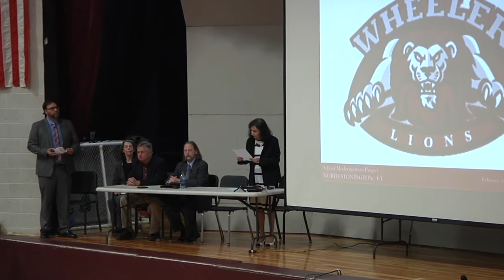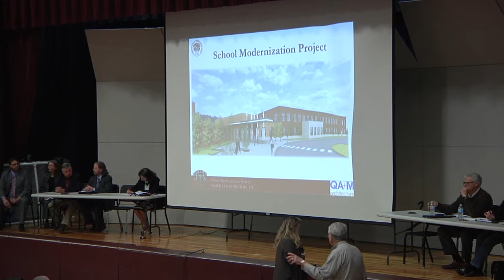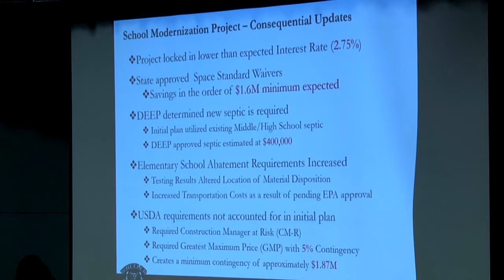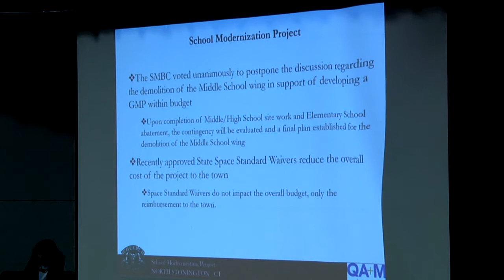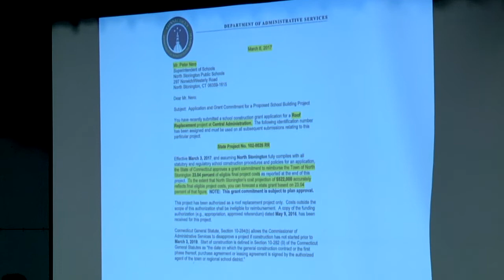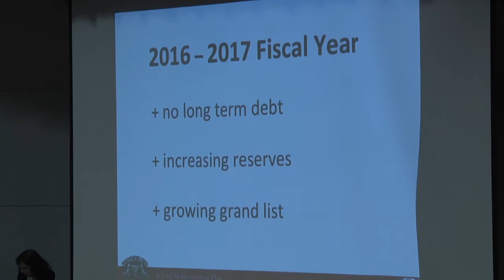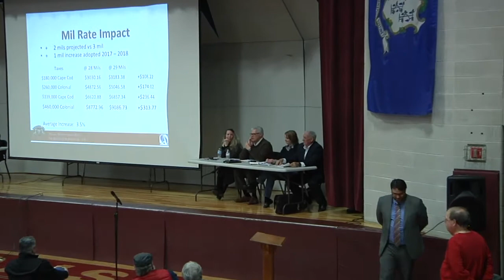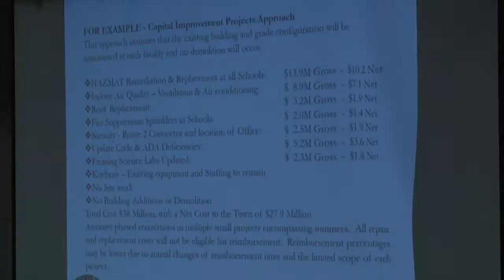North Stonington School Building Project Meeting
North Stonington, CT, School Building Project Meeting.